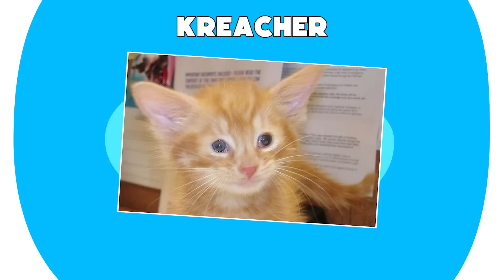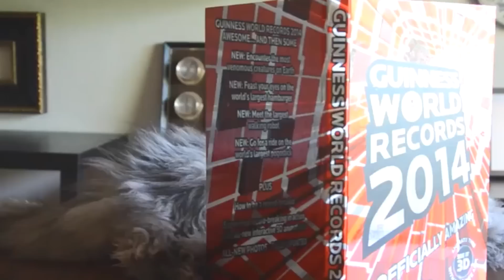10 Gatos Que Sólo Nacen Una Vez Cada Mil Años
Probablemente hayas visto varios gatos en tu vida. Y debes estar bastante seguro de como lucen. Pues bien, hoy estoy aquí para demostrarte que lo que crees saber sobre el mundo felino puede no ser tan exacto. Es difícil de creer, pero hay algunos gatos que no se parecen en nada y actúan como los mininos habituales.  Ya sea un gato mayor o uno que camina sobre ocho patas, hay algunos ejemplares que son tan raros que sólo se ven una vez cada mil años. En el vídeo de hoy, veremos 10 de estos extraños amigos felinos.